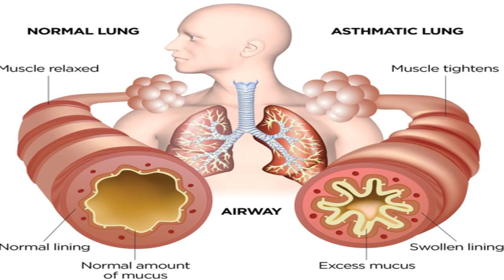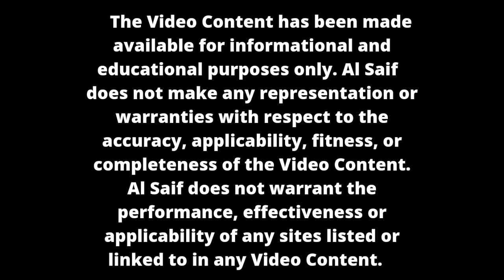Asthma conventional Steroid Treatment Vs Homeopathic Treatment|دمہ کے لیے جرمن ہومیوپیتھک دوا |Urdu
دمہ کے لیے بہترین جرمن ہومیوپیتھک دوا

Asthma is a respiratory disease characterized by difficult breathing which cause coughing, wheezing when you exhale, and shortness of breath. In this condition, there is narrowing and swelling of airways and may produce extra mucus. Asthma can occur at any age, it frequently appears in childhood or early adulthood.
Homeopathic Treatment
Homeopathy is a safe science that offers a permanent cure for asthma and helps remove asthma from the roots. These medicines set off the body’s own restorative processes, mainly strengthening its natural healing system to make it strong enough to fight the condition. In case asthma is allergic in origin, these medicines start by treating the allergies causing asthma to completely uproot the disease. They are natural, safe and free from any adverse side effects. They can be prescribed to people of all age groups.
NATRUM SULPH 30--Natrum Sulph is one of the most important natural homeopathic medicine for treating chronic asthma. This homeopathic remedy is  often asked for treating asthma in children. It is very useful when asthma is hereditary. Often, asthma that gets aggravated in humid weather and dampness, requires this homeopathic medicine Natrum Sulph. Wheezing is very important symptom for Homeopathic remedy Natrum Sulph to be used.
ARSENIC ALB. 30- Homeopathic Medicine Arsenic Album is one the best homeopathic remedy for all forms of asthma. It is beneficial both in the acute phase and the chronic state. It is often indicated when attacks are frequent during night (midnight and after), accompanied with great restlessness and fear of suffocation on lying down.
SAMBUCUS  30- Sambucus, is one of the main homeopathic remedies for asthma in children when the attacks come on suddenly in the night. The afflicted child turns blue, gasps for breath and seems as if he or she is almost dying.
KALI BICHROMICUM- 30 –Homeopathic Remedy for asthma when attacks occur in after midnight (from 3 a.m to 4 a.m). Relief is obtained from sitting up and bending forward, and from the expectoration of stringy mucus.
BLATTA ORIENTALIS Q—Blatta Orientalis is an excellent medicine for asthma. Blatta in acute cases acts better in lower potencies- mother tincture to 3x. But in chronic cases it acts better in higher potencies 200 to 1000. It is more suitable to fat persons. Patient get worse in the rainy weather. Cough with much pus like mucus. When improvement is noted, discontinue the medicine
CASSIA SOPHERA  Q- Rattling in the throat without phlegmatic expulsion. Dyspnea of winter aggravation. The complaint aggravates after exposure to dust, change of weather, cold drinks, light, exertion, smoke. Hoarseness of voice and cough with  pain in chest. Asthma is associated with itching.
ANTIMONIUM TART.30-Antimonium tart is prescribed when asthma occurs with rattling. There is rattling cough as if chest is full of loose mucous, but there is little expectoration of mucous.
GRINDELIA ROB. Q- Cannot breathe when lying down. Must sit up to breathe . An efficacious remedy foe wheezing and oppression . Foamy mucus very difficult to detach.
IPECAC  30- Asthma in children. There is violent wheezing cough. Chest seems full of phlegm but does not come out on coughing. Child becomes stiff and blue in the face Nausea may or may not be present.Attacks which occur early are also cured by the use of this remedy.
ASPIDOSPERMA Q—Aspidosperma is considered a tonic for lungs. This medicine removes temporary obstruction of the oxidation of blood by stimulating respiratory centres. It is very useful in cardiac asthma. Give a few drop doses till the feeling want of breath is over.